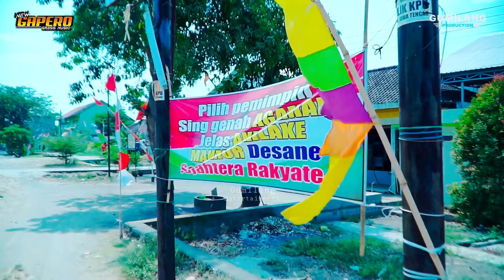FULL ALBUM NEW GAPERO HAPPY PARTY BOBOT COMMUNITY SENGON DEMPET DEMAK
Gumilang 2022